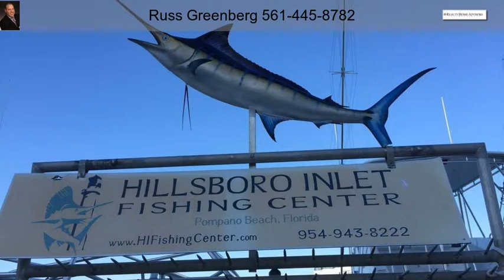1021 Hillsboro Mile #603 Hillsboro Beach FL 33062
Grab this Luxury Beachfront 2 Bedroom/2 bath condo with private balcony and amazing ocean & intercoastal views, live on the famous Millionaire Mile next to the mansions, heated pool, garage parking, just renovated heated pool, patio, BBQ pit w new grilles, lounge area, social & fitness rooms, security, private beach with sunbrellas, lounge chairs, tables, showers, sauna, laundry, impact windows, hurricane shutters, pet friendly, can lease after 1 yr, dock for fishing or boat guests, This home is waiting for a new owner to enjoy the Beach Life!